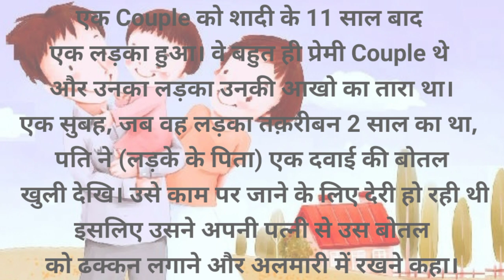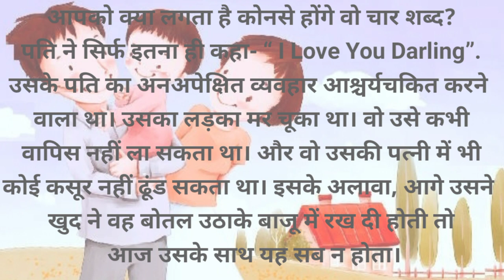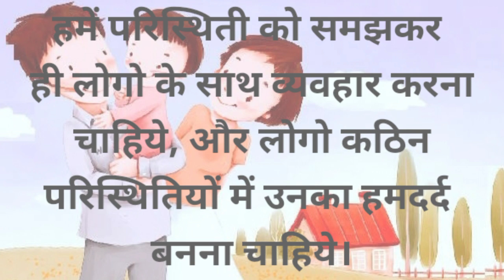heart touching story in hindi / hindi emotional story / 💯 story / motivational inspirational story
story
motivation story
motivational story
emotional story
harttaching story
hindi story
दिल छू लेने वाली कहानी